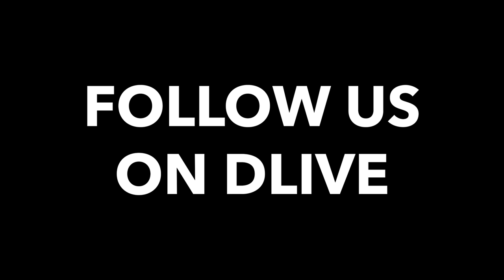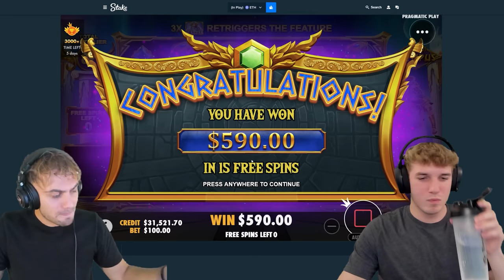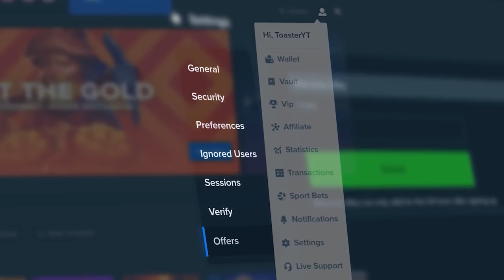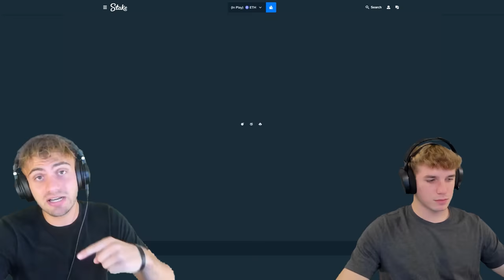TAKING SHOTS FOR EVERY BONUS BUY THAT DOESN'T PROFIT!!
we're doing shots for every gates of olympus bonus buy that doesn't pay profit today. we picked the perfect slot for this challenge! gates of olympus is known to be horrible or also really good! gates of olympus is one of my least favorite slots. i hate bonus buys on gates of olympus.